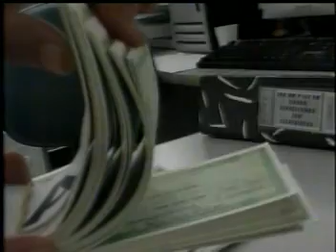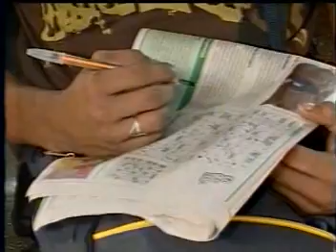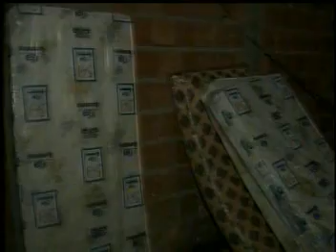Amazonas TV - Rede Amazônica (01/05/2010)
(Amazonas TV)

Apresentação: Daniela Branches

Reportagem: Laura Lys e Juliano Couto,

Entrevista: Josildo Oliveira, Jefferson Gomes, Manuel Silva, Maria de Jesus Pereira, Andreza Linhares, Élcio Campos, BM-Leal, Nazareno de Jesus e Kátia Meirelles